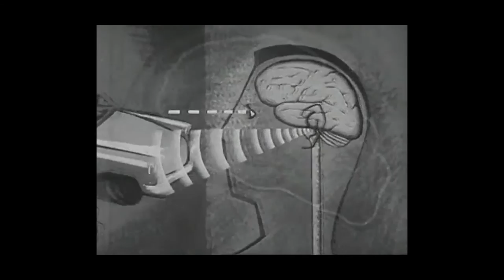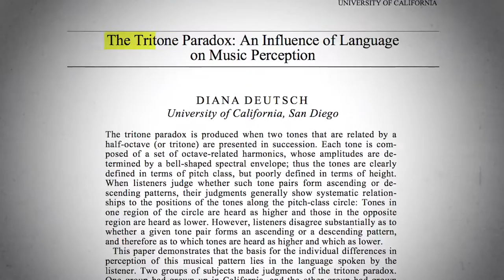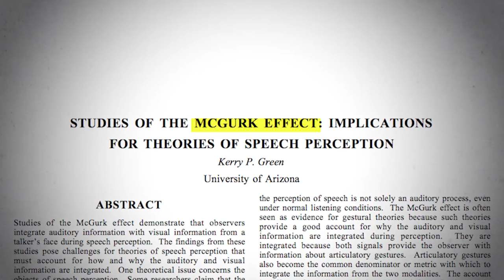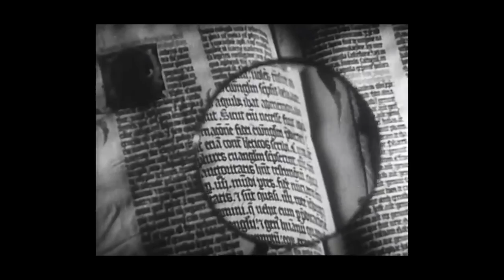'The Dress' of Audio Illusions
We're all familiar with at least one or two optical illusions. But it's not just our visual system that's susceptible to this form of trickery; you're auditory system is just as guilty!